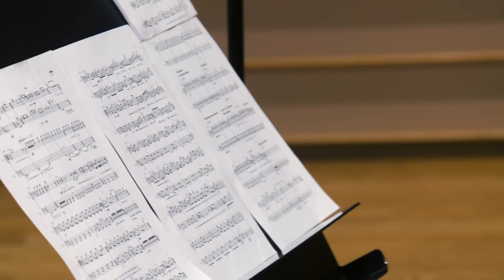Composer and Conductor Matthew Aucoin | 2018 MacArthur Fellow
Matthew Aucoin is a composer and conductor expanding the potential of vocal and orchestral music to convey emotional, dramatic, and literary meaning.